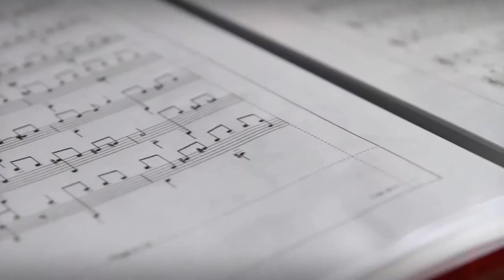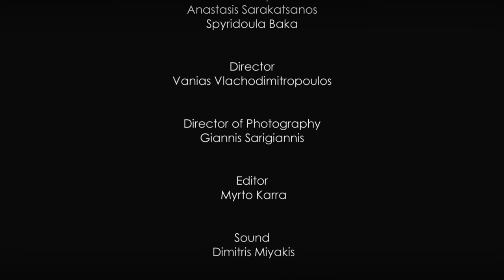MUSIC SHOWREEL (Baumstrasse)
Οι Demo_Deux είναι ένα ντουέτο σε διαρκή μουσική αναζήτηση. Με μοναδικά εφόδια το πιάνο και τις φωνές τους, εξερευνούν τις μουσικές παραδόσεις σε Ανατολή και Δύση με σκοπό να ανακαλύψουν τους κρυμμένους θησαυρούς κάθε τόπου. Κάθε τους ταξίδι δεν αποτελεί μόνο την ευκαιρία να παρουσιάσουν το πρόγραμμά τους αλλά και την αφορμή να έρθουν σε επαφή και να αφομοιώσουν νέους ήχους στη μουσική τους.

Concept:
Anastasis Sarakatsanos
Spyridoula Baka

Director:
Vanias Vlachodimitropoulos

Director of Photography:
Giannis Sarigiannis

Editor:
Myrto Karra

Sound Engineer:
Dimitris Miyakis

Make up Artist:
Elli Kyriazidou

Dress Designer:
Elisavet Kapogianni

Special Thanks to:

Baumstrasse
Servion 8, Votanikos

Elisavet Kapogianni Design Studio
Mavrommataion 31, Athens

Also thanks to:

Petros Ziberdikas, Christina Spanou, Dimitris Nakos,